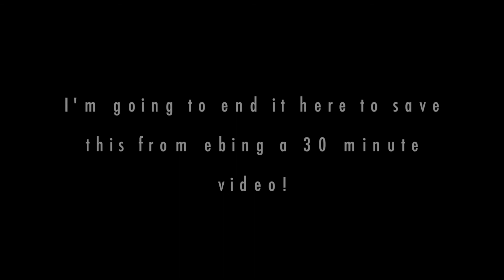When To Take Rest Days | Life Update